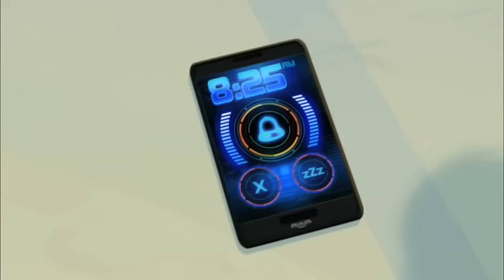UltraLink Hunter | Episode 8 - Season 2 | Max Steel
It's up to Max to rescue Steel and Ven-Ghan. He's up against Mega Elementor in Turbo Super Mode. Problem is, that's his only mode!

Max Steel is an intelligent superhero with a wicked sense of humor. Maxwell McGrath is just an ordinary teen until he starts to generate Turbo Energy, an extraordinary super power that he has trouble controlling. Fortunately, he meets an alien life form named Steel. With Steel's help Max learns to harness his Turbo Energy and use his powers for good.

Purchase Max Steel Action Figures at these fine retailers!